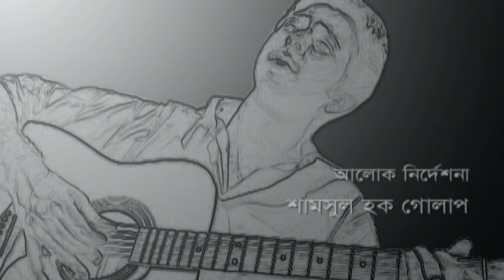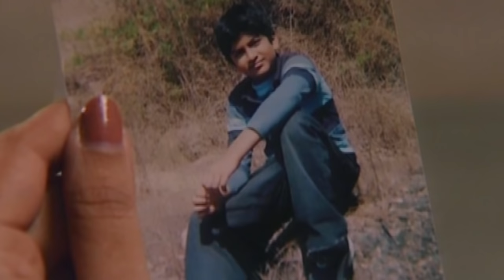Nisshobdo Kanna | নিঃশব্দ কান্না | Apurbo | Monalisa | Richi Solaiman | Bangla Romantic Natok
Drama : Nisshobdo Kanna | নিঃশব্দ কান্না
Script : Khaleda Riaz
Director : Noresh Bhuiyan
Starring : Apurbo, Monalisa, Richi Solaiman, Sayka Ahmed, Mohammad Bari, Mahmudul Islam Mithu,
D.O.P : M R Mizan
Edit & Color : Zahirul Islam Razu
Asst. Director : Masud Mohiuddin
Digital Platform : ATN Bangla